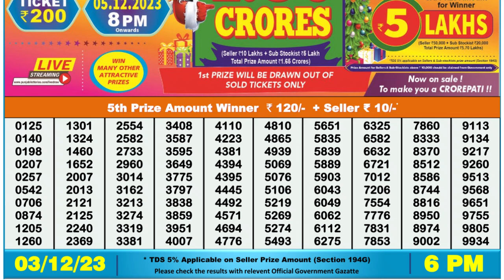🔴 Lottery Sambad Live 06:00pm 03/12/23 Day Nagaland State Dear Lottery Result Pdf Download